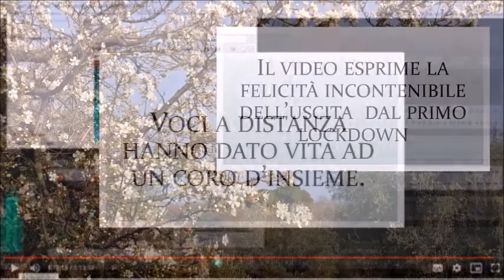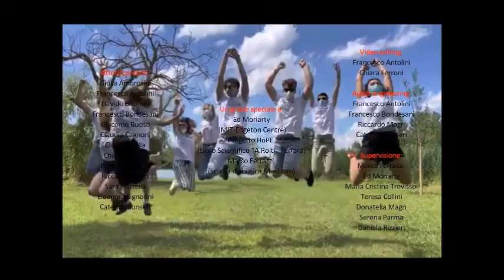I feel good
Video realizzato dai ragazzi del Progetto HoPE in collaborazione con la scuola di musica Musijam.